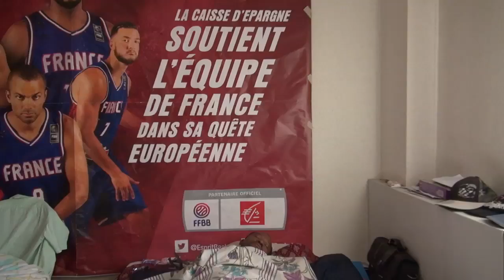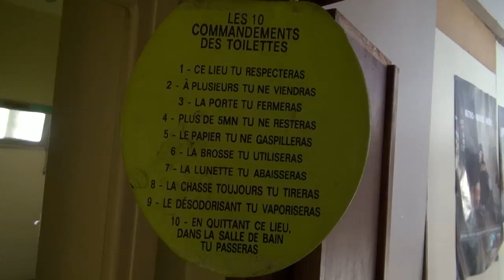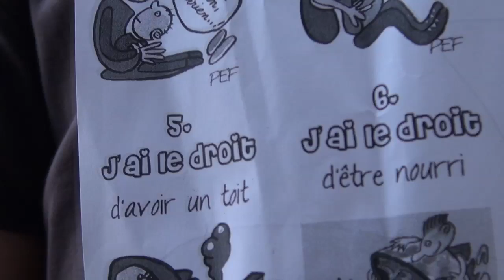Luttopia vivra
Film né d'une formation action à la vidéo participative,  les habitants du squat, qui risquent du jour au lendemain l'expulsion, ont décidé de publier leur témoignage (même si le film n"est pas terminé) afin que tous fassent preuve de solidarité et fraternité dans ce monde qui n'est pas fait pour les plus démunis...

Vous trouverez ci joint le communiqué commun de la Cimade, Médecins du Monde, Fondation Abbé Pierre et Ligue des droits de l'Homme auxquels se joint le RESF et les Ziconofages.

EXPULSION DU SQUAT DU COLLECTIF « LUTTOPIA »
110 PERSONNES À LA RUE
L’expulsion du lieu de vie Luttopia est imminente. Les associations signataires condamnent cette
décision qui va remettre à la rue 110 hommes, femmes et enfants. Elles demandent aux pouvoirs
publics de renoncer à cette expulsion tant que des mesures très concrètes et effectives de
relogement ne sont pas proposées aux habitants.
Le collectif Luttopia a investi l’immeuble du 85 avenue d’Assas à Montpellier, vide depuis 8 ans
après avoir été le siège de la Direction Départementale des Affaires Sanitaires et Sociales suite
à l’expulsion violente du 105 avenue de Lodève le 23 octobre 2014.
Les associations signataires qui travaillent  étroitement avec les résidents de ce lieu de vie et y
interviennent très régulièrement ont pu constater que ce cadre de vie offre à tous ceux qui y ont
trouvé refuge la possibilité de sortir de la survie au jour le jour et d’envisager de nouveaux
possibles.
Au-delà d’une réponse à des besoins matériels (dormir à l’abri, se nourrir, se doucher, etc.)
Luttopia permet à ses habitants d’engager des démarches administratives, de reprendre en main
leur santé, de bénéficier de cours de français etc.
Aujourd’hui, 110 personnes, hommes, femmes, enfants, français, étrangers, demandeurs d’asile
y ont trouvé ce que les dispositifs d’hébergement d’urgence complètement saturés ne leur
proposent pas : un endroit où dormir, où vivre, où se construire individuellement et collectivement.
Depuis de nombreux mois ce collectif s’est mobilisé pour écrire un projet, le proposer aux pouvoirs
publics et sortir de l’occupation illégale à laquelle ils sont contraints. Un dialogue s’est difficilement
mis en place et nous regrettons de  constater aujourd’hui le peu d’empressement des pouvoirs
publics à se mobiliser pour rendre ce projet possible.
L’actualité récente montre que lorsque la volonté politique est présente, il est possible de trouver
des lieux et des possibilités d’hébergement et de logement en nombre.